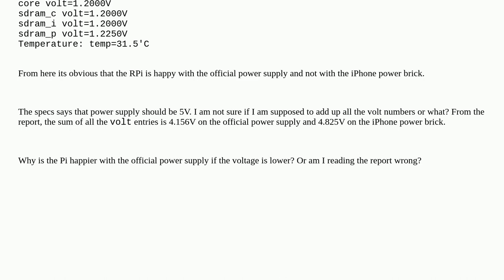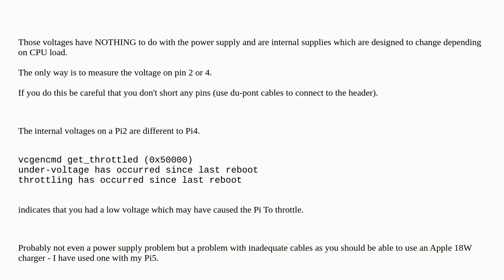Raspberrypi: Trying to understand the under voltage issue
Trying to understand the under voltage issue

A special thanks goes out to the awesome community

  voltage pi-2 pi-4